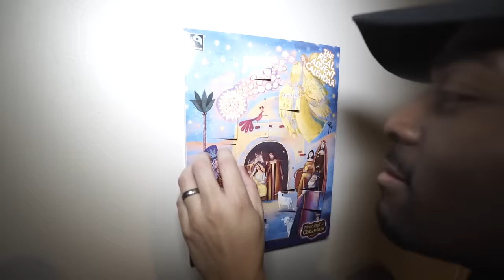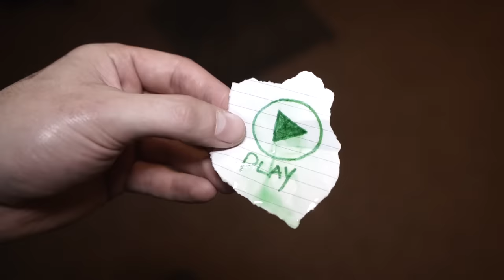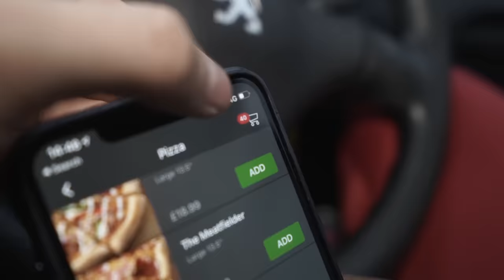Filling A Car With FAST FOOD Until It Breaks..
why do we do these things?